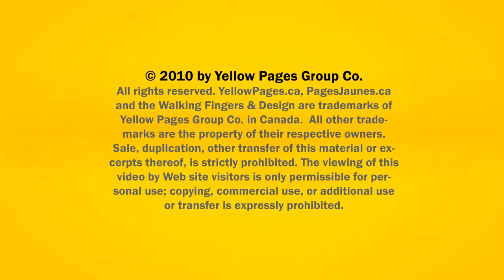Limousine Mill Lake Abbotsford Central Valley Taxi Ltd BC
Central Valley Taxi Ltd located in Mill Lake Abbotsford is an excellent choice if you are looking for limousine or limousine service.